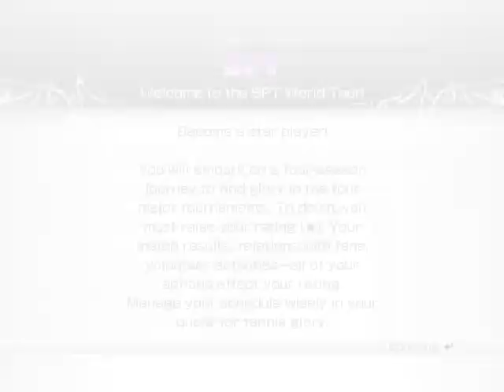Virtua Tennis 4 Kariyer 1.Bölüm